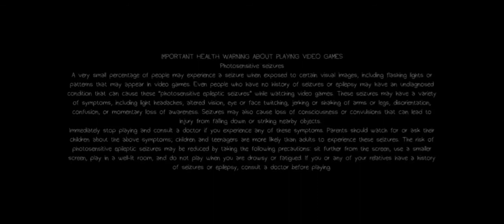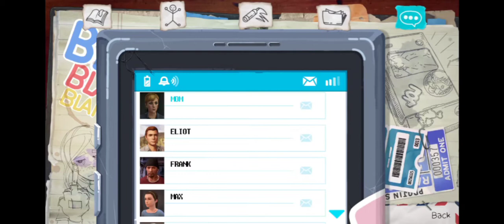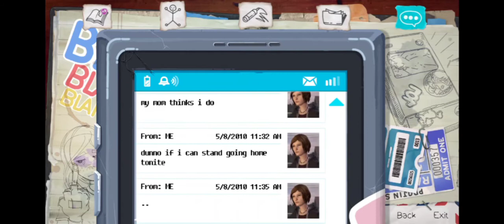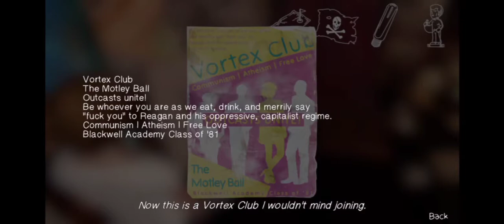Life is Strange: Before the Storm (Episode no.2) gameplay part#2-Junkyard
Hey guys, Welcome back to more of Life is Strange: Before the Storm.In this episode I think we will be going to see how Chloe became more attached to Rachel.It seem as she is helping others and Others think that she is screwing up.The fact that her dad died is her pain and no one is there to back her up.I must say she is a tough one!!Guys, this will turn out to be one of the best of Life is Strange series.Although Hurray!!,Life is Strange 3 is coming soon.I must get my hands on it.When I do I make sure that you guys see it.. Thanks for all your support and really means a lot.You are the best audience ever.Hope you guyzz enjoy the video.Stay safe, Stay tuned!Drop a like and don't forget to subscribe.